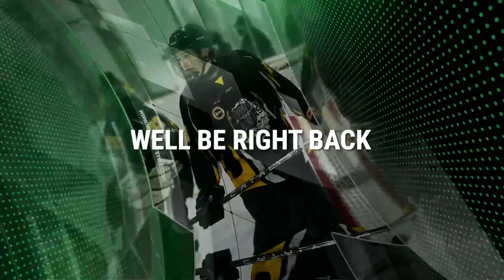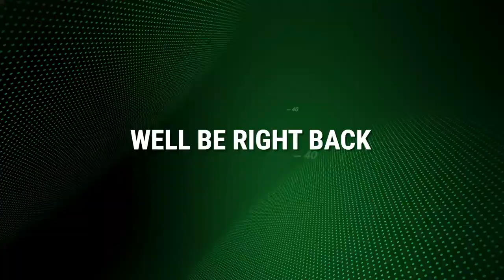HOMEOPENER - NH North Stars VS Peguis Juniors (SATURDAY, OCTOBER 7)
Proudly broadcasted from Norway House, Manitoba
Live Production by NOMVD Media

Commentary by Lester "Brown" Balfour